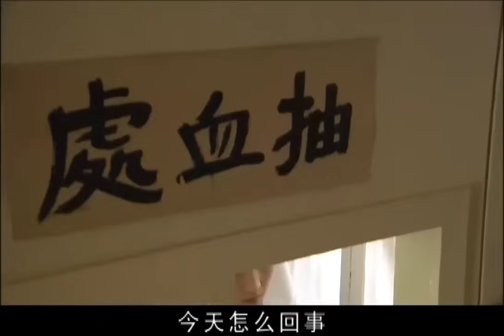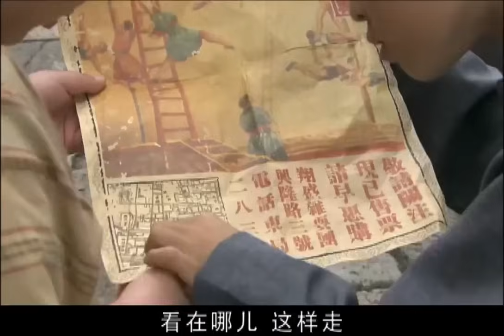【精選電視劇】阿爸 第39集：壹個目不識丁的鄉下小民，拳打惡霸武藝高強，豪門千金卻喜歡上這個單親爸爸！|主演：劉雪華、施羽、吳孟達